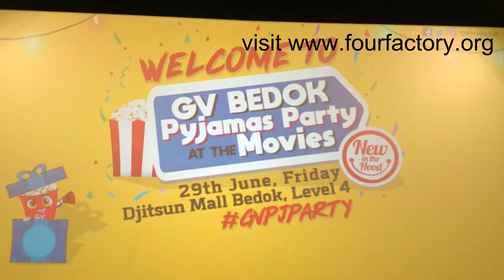GV Djitsun Mall 'My Big Day' movie with Desmond Tan Mediacorp Artist on 29 June 2018 video 02